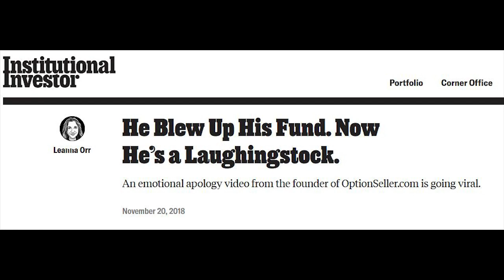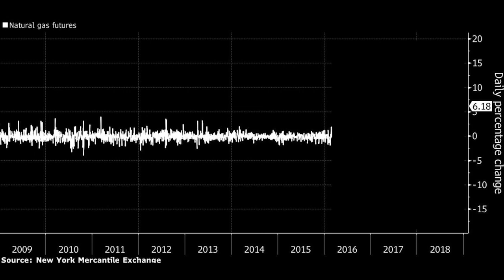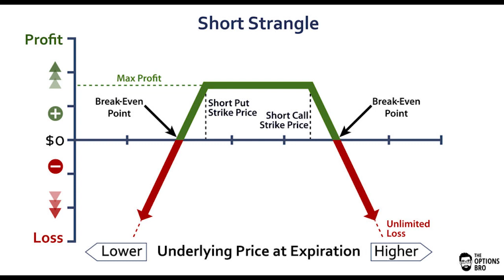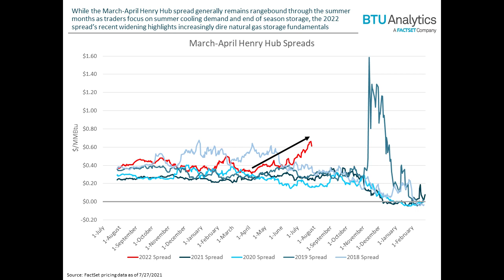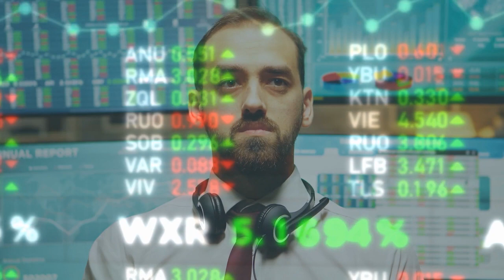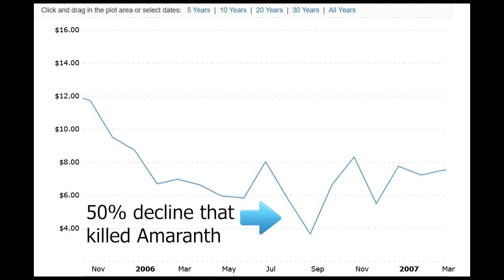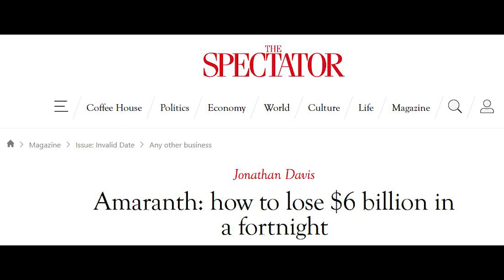Trading the Widowmaker - M.I.$.H #29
Two firms destroyed by trading the most dangerous commodity of all.